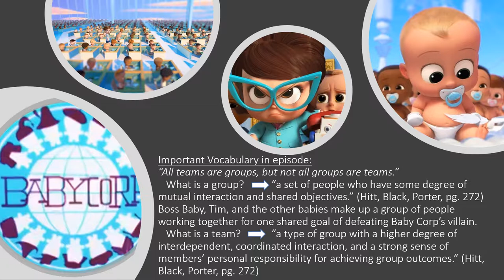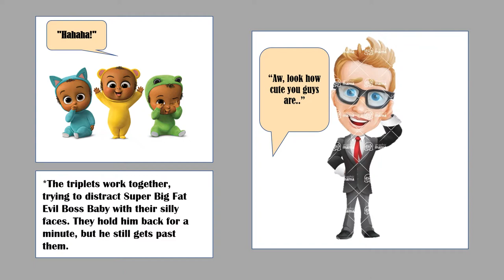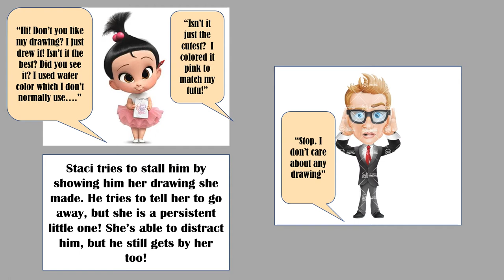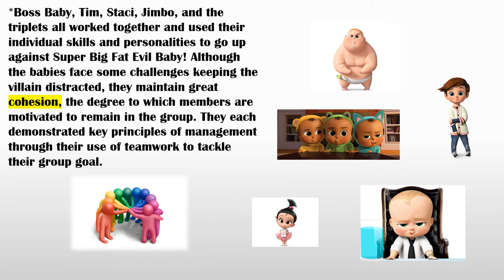Boss Baby Teamwork Episode 5